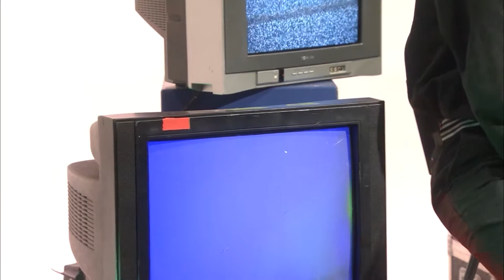Bus Stop by Ray Liu and Jimmy Kwan (FULL SONG)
Song starts at 1:15. Including this here since it didn't make the cut in to the final edit due to time restrictions. Take 3 using Camera #1. Filmed Nov 30th, 2018.
Talent: Ray Liu (Vocalist)
             Jimmy Kwan (Vocalist w/ guitar)